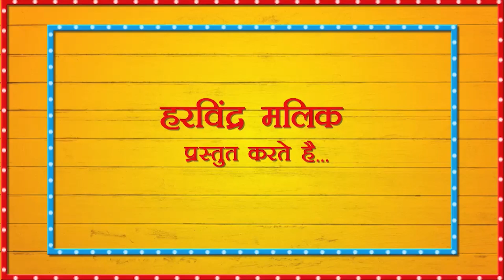CHAKKAR KHAKE KIDI PADGI I HARYANVI LOKGEET I SAMAR GOPALPUR I ANDY I 2021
Haryanvi Folk Song- CHAKKAR KHA KAI KIDI PADGI
Performers: SUNITA, PUSHPA, RAMKALI & HARNANDI & OTHERS
Producer: HARVINDER MALIK
Camera: RAKESH RAKKU, KAILASH & PARVEEN SHARMA
Editor: MANISH KASANA
Production Manager: PARVEEN SHARMA
Production Asst. KAILASH LOHAT
Location : VILLAGE SAMAR GOPALPUR
Special Thanks to JOGI DHUNI NATH JI
Copyright- SWASTIKA ENTERTAINMENTS PVT. LTD.

This is an effort to preserve and promote our Haryanvi culture in a healthy & entertaining way.